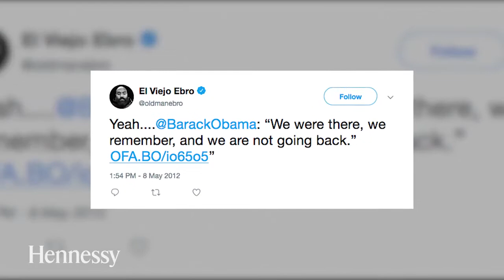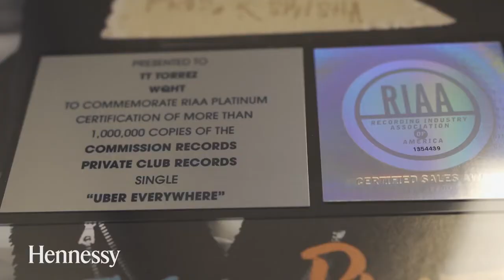Our Path, Our Pride Celebrating Hispanic Heritage Month with TT Torrez